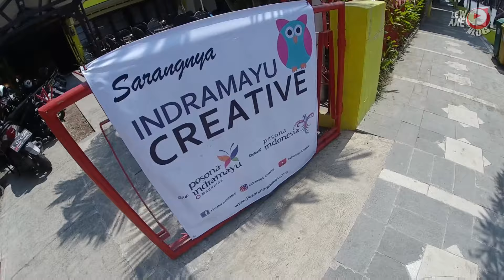LEWANE TV DIWAWANCARA MAJALAH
Social Media Lewane Tv :
Channel Youtube spesial vlog : Lewane Vlog